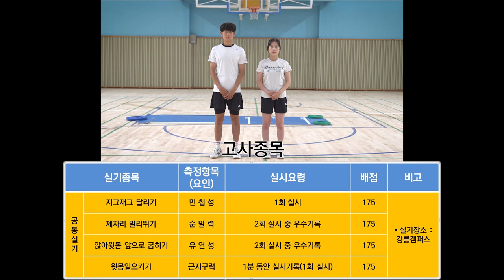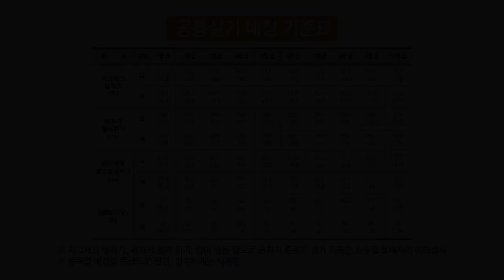[하이틴TV] 강릉원주대학교 - 체육학과 실기고사 방법/주의사항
강릉원주대학교 체육학과 실기고사 방법 및 주의사항 영상입니다.

HighteenTV Welcome to the YouTube channel.
Korea High school, Korea college, Korea campus life
'참여, 공유, 체험의 디지털 콘텐츠 제작에서 도달까지'

하이틴TV 커버모델 지원 kakaoTalk ID: ipsikorea

카카오톡을 통해 뭘 보내면 되나요?
① 본인의 매력과 끼를 보여줄 수 있는 다양한 사진 (5장 이내)또는 영상(소개 1분 이내)
② 간단한 소개와 개인정보(연락처/학교/인스타그램 등의 SNS 계정)

HighteenTV Cover Model & Highteen Best guest은 어떤 일을 하는지?
① Cover Model은 인터뷰와 화보 촬영 진행